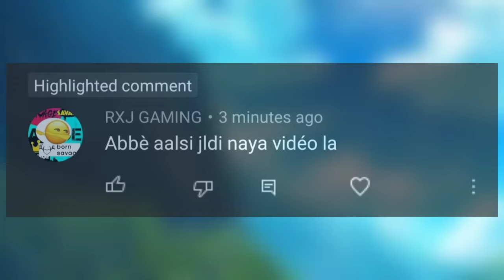Payback War Explained | Story Of Whitebeard Pirates | HINDI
Thoughts on outcome of Payback War

𝚃𝚑𝚞𝚖𝚋𝚗𝚊𝚒𝚕 𝙰𝚛𝚝 𝚞𝚜𝚎𝚍 𝚒𝚗 𝚝𝚑𝚒𝚜 𝚟𝚒𝚍𝚎𝚘 𝚋𝚢: • rude_b0y.7

⏳Time Stamps

0:00 - Introduction
0:39 - Whitebeard's Tragedy
3:30 - Result Of Payback War
5:43 - Is Luffy Immune To Gura Gura No Mi?
6:25 - I'm Burning 🥵

👉Tags (ignore)

one piece episode review
one piece explained in hindi
Whitebeard Pirates
whitebeard Pirates explained
payback war
grudge war
Blackbeard vs Marco
ruffy
RUFFY